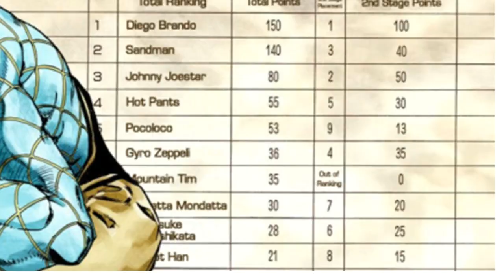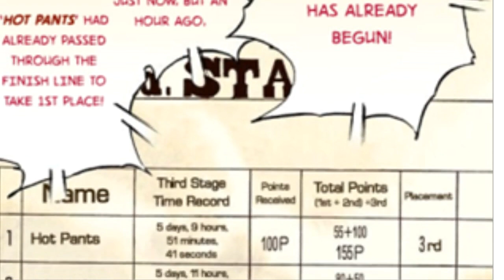Gaucho - Peg (JJBA Musical Leitmotif)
I did it, I made the leitmotif to have the most forgettable character featured. Ah yes Gaucho and his horse Peg. I was kind of sad when Gaucho got shot and died immedietly (especially when Hot Pants could've healed him like she did with Norisuke) because I thought he had a lot of potential! Oh well.
In the events in which this video gets taken down (which it probably will on mobile devices) here's the google drive link